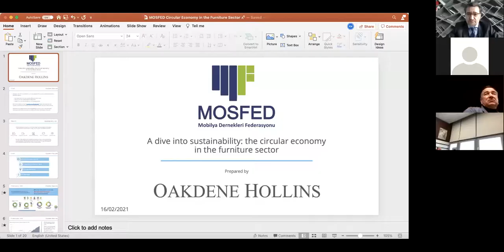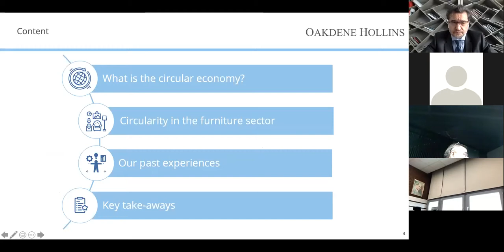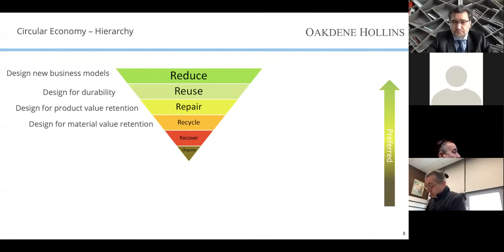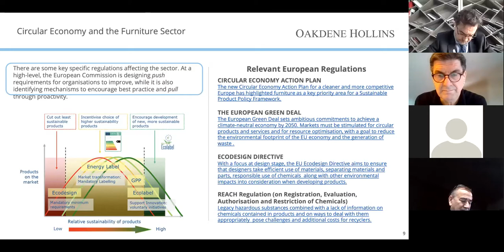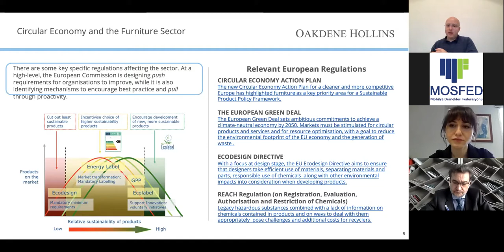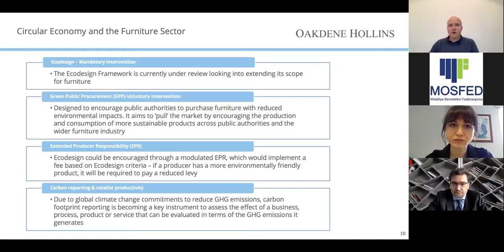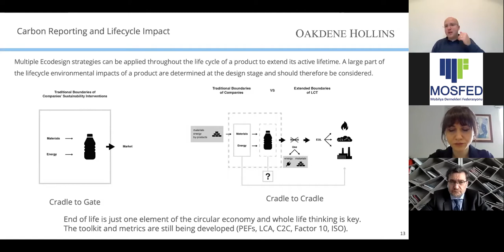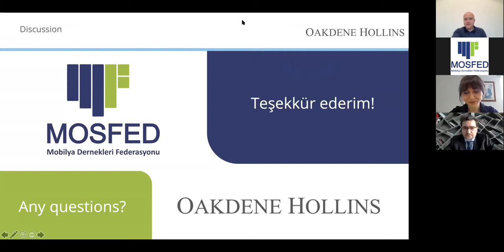Mobilya Enstitüsü "Mobilya Sektöründe Döngüsel Ekonomi" Paneli (16 Şubat 2021)